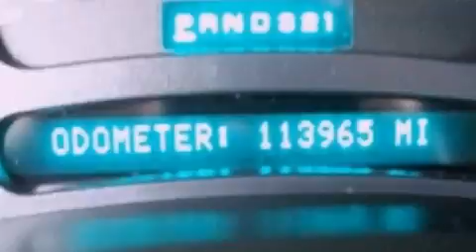Used 2003 Chevrolet Tahoe Grants Pass OR 97527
We have been honored to serve the Grants Pass OR area , we promise that your experience at our dealership will exceed your expectations !

 Year : 2003
 Make : Chevrolet
 Model : Tahoe
 Engine : Gas V8 5.3L/327
 Trans . : Automatic
 Exterior : Redfire Metallic
 Miles : 113,950
 Interior : Charcoal
 Stock : U2657